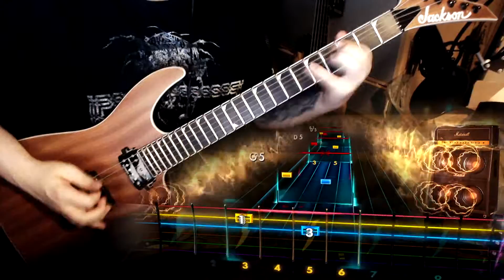Morbid Angel - 'Where The Slime Live' Guitar Playthrough [Rocksmith 2014 CDLC]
Jackson Pro Series SL2 into Digitech Drop into Rocksmith